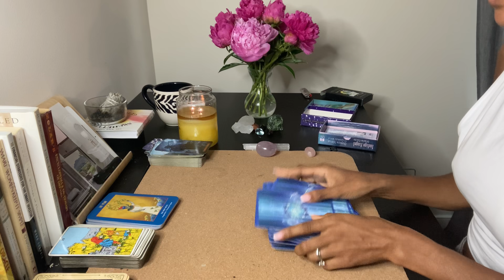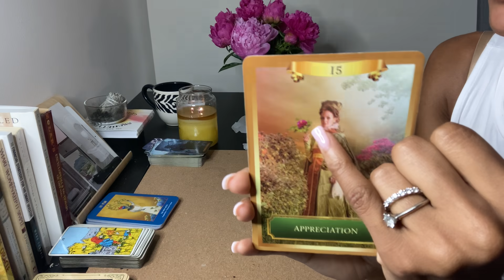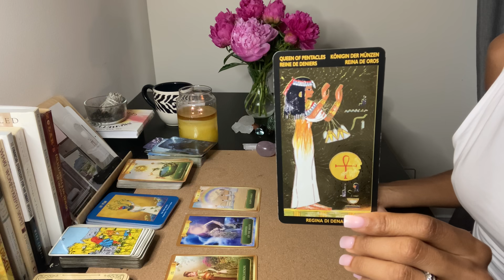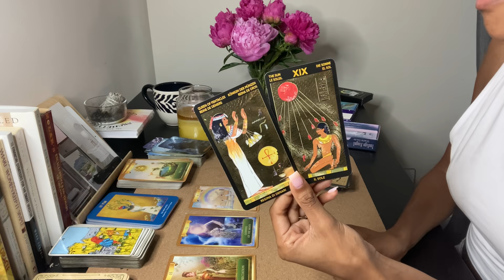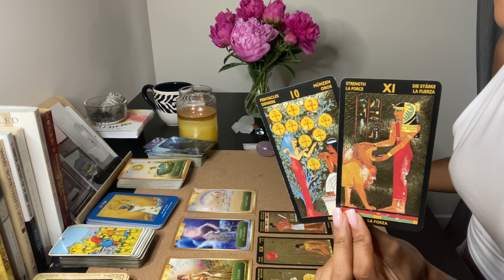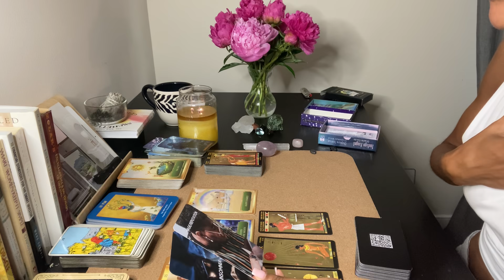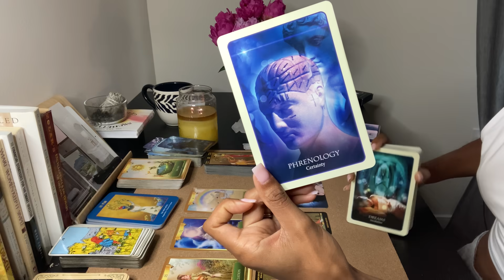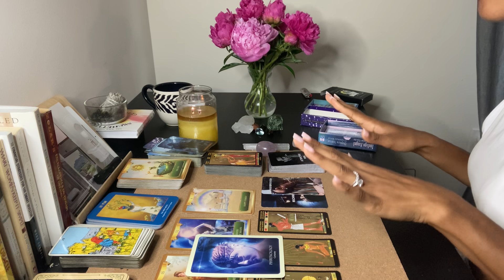♉️ TAURUS - 5/5/5 - PORTAL OF CHANGE 🌬 ✨